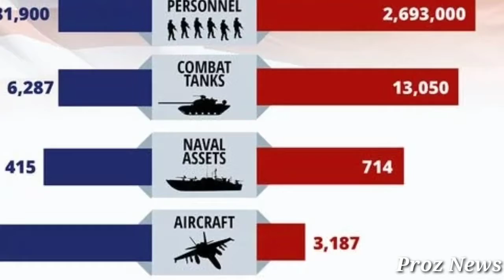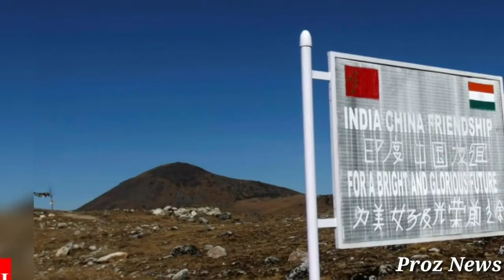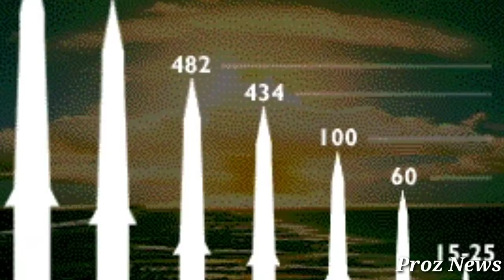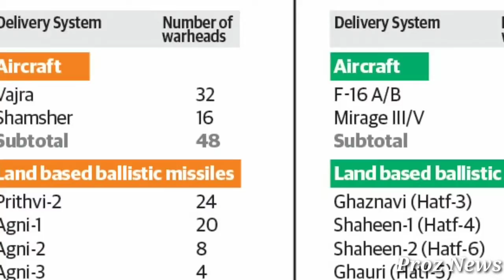India China War Begins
Time to accept that talks won’t make China change aggressive stance: US NSA

The India-China border dispute covers the 3,488-km-long Line of Actual Control (LAC). China claims Arunachal Pradesh as part of southern Tibet, while India contests it.

Updated: Oct 10, 2020 15:07 IST

By Press Trust of India | Posted by Prashasti Singh, Washington

India and China are locked in a five-month-long tense border standoff in eastern Ladakh that has significantly strained their relations. (Reuters image)

China has attempted to “seize” control of the Line of Actual Control (LAC) with India by force as part of its territorial aggression, US’ national security advisor has said, underlining that time has come to accept that dialogue and agreements will not persuade Beijing to change.

India and China are locked in a five-month-long tense border standoff in eastern Ladakh that has significantly strained their relations. Both sides have held a series of high-level diplomatic and military talks to resolve the border row. However, no breakthrough has been achieved to end the standoff.

Also Read: ‘China deployed 60K soldiers on India’s northern border’: Pompeo hits out at Beijing’s ‘bad behaviour’

“CCP’s (Chinese Communist Party) territorial aggression is also apparent on its Indian border where China has attempted to seize control of the Line of Actual Control by force,” US National Security Advisor Robert O’Brien said in a remark on China early this week in Utah.

The India-China border dispute covers the 3,488-km-long Line of Actual Control (LAC). China claims Arunachal Pradesh as part of southern Tibet, while India contests it. The Chinese territorial aggression is also true in the Taiwan Strait where the PLA (People’s Liberation Army) Navy and Air Force continue to conduct threatening military drills, O’Brien said.

“Beijing’s signature international development programme, One Belt One Road (OBOR), involves impoverished companies taking on opaque and unsustainable Chinese loans to pay Chinese firms employing Chinese labourers to build their infrastructure,” he said.

Many of these projects are unnecessary, shoddily built and are “white elephants”, the national security advisor said. “And now these countries’ dependence on the Chinese debt leaves their sovereignty eroded and with no choice but to hue to the party’s line on UN votes or any other issue that the Chinese Communist Party considers a red line,” he said. O’Brien also noted that China’s other international aid efforts include selling surveillance systems and similar tools of repression to “pariah regimes” around the world, including Venezuela’s Nicolas Maduro. “The time has come to accept that dialogue and agreements will not persuade or compel the People’s Republic of China to change. There’s nothing to be gained from looking the other way or turning the other cheek. We’ve been doing that for too long,” he said.

Also Read: ‘Tide’s begun to turn’: Pompeo says US, India partners in fight against China

O’Brien said the US must stand up to the Chinese and protect the American people.

“We must promote American prosperity, practice peace through strength and advance American influence in the world,” he said, adding that under President Donald Trump’s leadership that is exactly what the US has done.

O’Brien said the Trump administration has adopted a competitive approach to China. That approach, he said, has two primary objectives. First, improve the resiliency of US institutions, alliances and partnerships to prevail against the challenges that China presents; and the second is to impose tangible cost in order to compel Beijing to cease or reduce actions harmful to America’s vital national interest and those of its allied and partner nations.

“President Trump has taken decisive action to meet these objectives. He is working to prevent companies that answer to the CCP’s intelligence and security apparatus,” O’Brien said.

Citing examples, he said Chinese telecommunications giants Huawei and ZTE have been prevented from accessing Americans’ personal and private data and national secrets. The Trump administration, he said, has also imposed import and export restrictions on US semiconductor technology and other exports going to Huawei and similar Chinese telecommunications corporations.

“Our democratic partners are starting to follow. Just last month, the UK joined democracies such as the Czech Republic, Denmark, Latvia, Estonia, Lithuania, Poland, Romania and Sweden in committing to using trusted suppliers to build their future 5G networks,” O’Brien said.

“Carriers like Jio in India, Telstra in Australia, SK and KT in South Korea, NTT in Japan, and others have prohibited the use of Huawei equipment in their networks. The Trump administration is investigating and prosecuting the economic espionage aggressively,” he said.

O’Brien said the Trump administration has strengthened its military relationships in the Indo Pacific.

“One important partnership